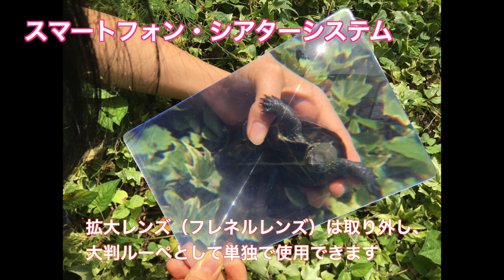子ノ星教育社・スマートフォン・シアターシステムのご紹介 あなたのスマートフォンの画面が9インチに！不思議なレンズ・フレネルレンズ採用！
「スマートフォン・シアターシステム」は拡大レンズ付き木製スマートフォンスタンド。拡大レンズには大判フレネルレンズを使用しています。スマートフォンの画面を約9インチに拡大します。スタンドの角度も可変可能です。姿勢に合わせて調整して下さい。ちょっぴり贅沢になった動画鑑賞タイムを楽しんで下さいね！フレネルレンズは凸レンズをシート状にした変わったレンズです。レンズ単体で大判ルーペとしても使えます。

お買い求めは楽天市場・子ノ星教育社まで！
子ノ星教育社のサイトはこちら！